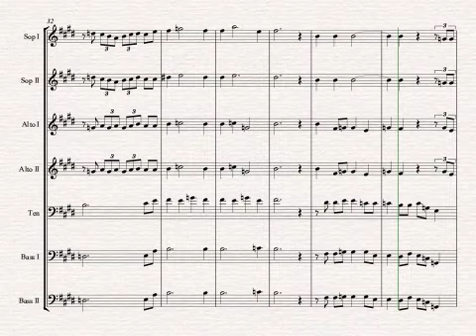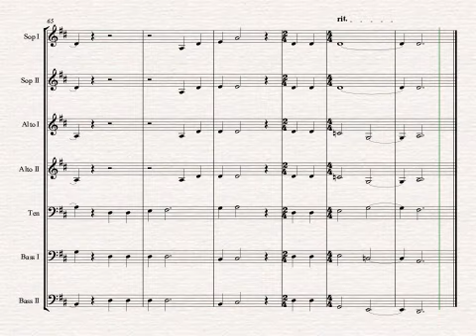Canto Que Amabas by Z. Randall Stroope Alto I